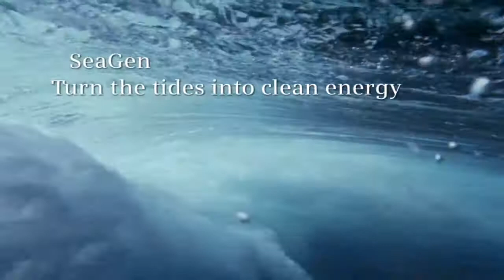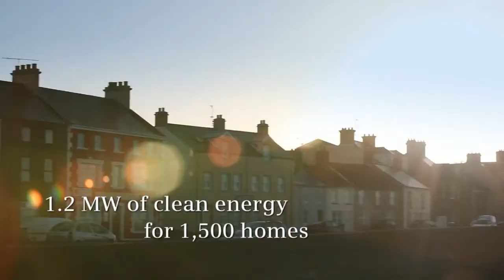Mi is az árapály energia?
Az árapály energia az emberek által használt energia legősibb formája. Már a középkorban épültek az árapály energiáját használó malmok is.Dagálykor a zsilipeket megnyitva egy gát mögé terelték a tengervizet, a tetőzéskor a zsilipet elzárták majd megfelelő szintkülönbség esetén újra megnyitották. A kiáramló víz hozta mozgásba a malomkerekeket.